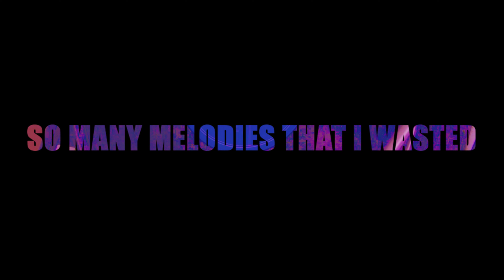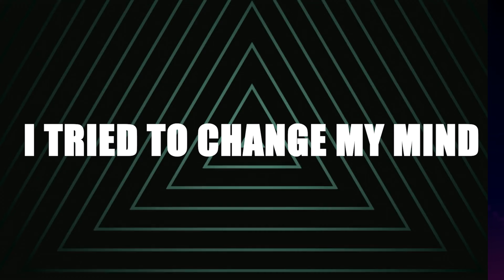The Resistance Monarchs - Everytime (Official Lyric Video)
The Resistance Monarchs · Everytime